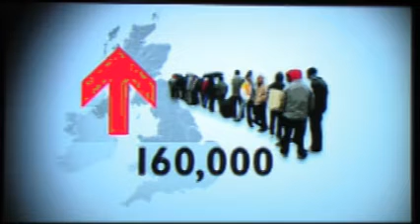And now for the news